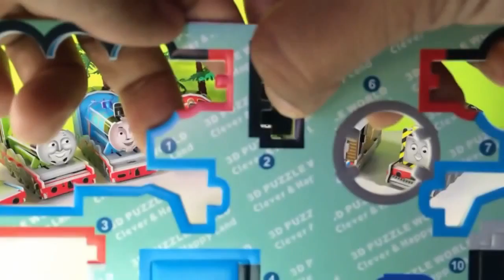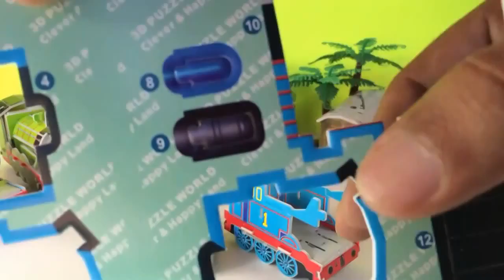Building Thomas and Friends Toy Train Thomas Lightning McQueen Crash test OKUTAMA GP beta